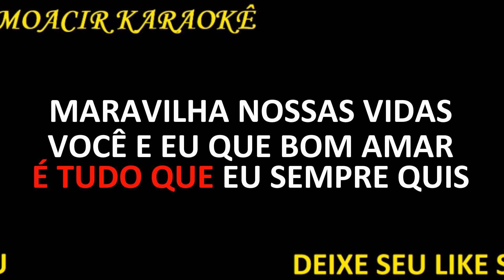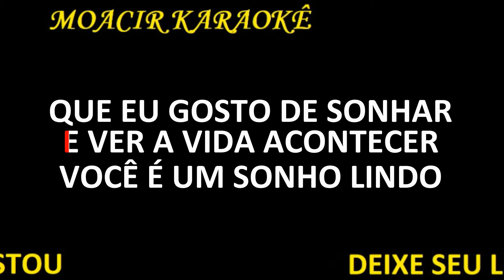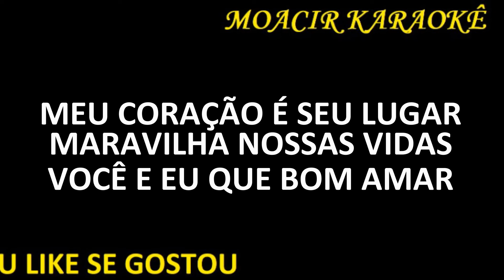KARAOKE - MARAVILHA - RAÇA NEGRA